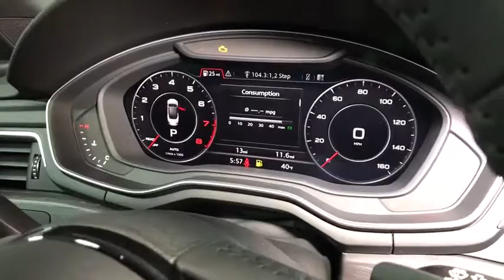2018 Audi A5 Cabriolet Lake forest, Highland Park, Chicago, Morton Grove, Northbrook, IL A181252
[COLOR]  2018 Audi A5 Cabriolet
2018 Audi A5 Cabriolet Premium Plus - Stock#: A181252 - VIN#: WAUYNGF55JN010248

Audi Exchange
2490 Skokie Valley Rd

2 LCD Monitors In The Front,Audio Theft Deterrent,Radio: Audi Sound System -inc: 20 speakers, 6-channel amplifier, 180 watts, USB Audi music interface, Audi smartphone interface (Android Auto and Apple CarPlay), Bluetooth preparation for mobile phone and HD radio technology,Concealed Diversity Antenna,Radio w/Seek-Scan, In-Dash Mounted Single CD, MP3 Player, Clock, Speed Compensated Volume Control, Aux Audio Input Jack, Steering Wheel Controls and Radio Data System,Body-Colored Front Bumper,Light Tinted Glass,Programmable Daytime Running Auto-Leveling Headlamps w/Delay-Off,Steel Spare Wheel,Body-Colored Rear Bumper,Galvanized Steel/Aluminum Panels,Tires: P245/40R18 93H AS,Perimeter/Approach Lights,Wheels: 18 x 8.5 10-Spoke-Dynamic-Design,Trunk Rear Cargo Access,Body-Colored Door Handles,Body-Colored Side Mirrors w/Turn Signal Indicator,Power Convertible Top w/Lining, Glass Rear Window, Automatic Roll-Over Protection and Manual Wind Blocker,Front Fog Lamps,Front License Plate Bracket,Black Grille w/Chrome Surround,LED Brakelights,Clearcoat Paint,Aluminum Side Windows Trim and Aluminum Front Windshield Trim,Aluminum Wheels w/Silver Accents,Compact Spare Tire Mounted Inside Under Cargo,Fixed Rear Window w/Defroster,Speed Sensitive Rain Detecting Variable Intermittent Wipers w/Heated Jets,Front Bucket Seats -inc: 10-way power front seats and 4-way power lumbar for driver,Dual Zone Front Automatic Air Conditioning,Driver And Passenger Visor Vanity Mirrors w/Driver And Passenger Illumination,HomeLink Garage Door Transmitter,Interior Trim -inc: Metal-Look Instrument Panel Insert, Aluminum Door Panel Insert, Aluminum Console Insert, Chrome And Metal-Look Interior Accents,Front And Rear Map Lights,HVAC -inc: Underseat Ducts and Console Ducts,Fade-To-Off Interior Lighting,Full Cloth Headliner,3 12V DC Power Outlets,2 Seatback Storage Pockets,Manual Tilt/Telescoping Steering Column,Gauges -inc: Speedometer, Odometer, Engine Coolant Temp, Tachometer, Oil Level, Trip Odometer and Trip Computer,Rear HVAC w/Separate Controls,Front Cigar Lighter(s),Full Carpet Floor Covering -inc: Carpet Front And Rear Floor Mats,50-50 Folding Bench Front Facing Fold Forward Seatback Rear Seat,Delayed Accessory Power,Carpet Floor Trim and Carpet Trunk Lid/Rear Cargo Door Trim,Power Rear Windows,Power Door Locks w/Autolock Feature,Day-Night Auto-Dimming Rearview Mirror,Power Anti-Whiplash Adjustable Front Head Restraints and Manual Adjustable Rear Head Restraints,Rear Cupholder,Air Filtration,Outside Temp Gauge,Full Floor Console w/Covered Storage, Rear Console and 3 12V DC Power Outlets,Systems Monitor,Cruise Control,Valet Function,Remote Keyless Entry w/Integrated Key Transmitter, 2 Door Curb/Courtesy, Illuminated Entry and Panic Button,Leather/Aluminum Gear Shift Knob,Illuminated Locking Glove Box,Refrigerated/Cooled Box Located In The Glovebox, Driver And Passenger Door Bins,Trip Computer,Leather Seating Surfaces,Power 1st Row Windows w/Front And Rear 1-Touch Up/Down,Front Cupholder,Analog Display,Ashtray,Immobilizer III Engine Immobilizer,Includes Power Rear Seat Easy Entry,Power Fuel Flap Locking Type,FOB Controls -inc: Trunk/Hatch/Tailgate and Windows,Sliding Front Center Armrest,Heated Front Seats,Cargo Space Lights,Sport Leather Steering Wheel,Leatherette Door Trim Insert,Redundant Digital Speedometer,Driver Foot Rest,Electric Power-Assist Speed-Sensing Steering,Engine: 2.0L TFSI 4 Cylinder 252 HP -inc: energy recuperation system w/start-stop,Engine Oil Cooler,Full-Time All-Wheel Drive,4.27 Axle Ratio,5071# Gvwr 882# Maximum Payload,75-Amp/Hr 420CCA Maintenance-Free Battery w/Run Down Protection,Transmission: 7-Speed S tronic Dual-Clutch Auto -inc: shift paddles,15.3 Gal. Fuel Tank,150 Amp Alternator,Multi-Link Rear Suspension w/Coil Springs,Gas-Pressurized Shock Absorbers,Transmission w/Driver Selectable Mode,Dual Stainless Steel Exhaust,Permanent Locking Hubs,Multi-Link Front Suspension w/Coil Springs,Front And Rear Anti-Roll Bars,4-Wheel Disc Brakes w/4-Wheel ABS, Front And Rear Vented Discs, Brake Assist, Hill Hold Control and Electric Parking Brake,Convenience Package -inc: Alarm System w/Motion Sensors, Driver Seat Memory, Audi Advanced Key, keyless engine start/stop and doors and trunk entry, SiriusXM All Access Service, 3-month trial subscription, Heated Auto-Dimming Power/Memory Exterior Mirrors,Dual Stage Driver And Passenger Seat-Mounted Side Airbags,Back-Up Camera,Side Impact Beams